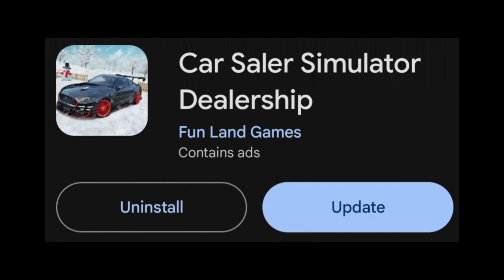FINALLY 🥳 OFFICE EDIT MODE 😍 CAR SALER SIMULATOR DEALERSHIP | ATTU GAMING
audi r8 in car saler simulator dealership,
all rare cars files in car saler simulator dealership,
how to drive a car in car saler simulator dealership,
how to buy a car in car saler simulator dealership,
how to take a photo in car saler simulator dealership,
how to add fuel in car saler simulator dealership,
car saler simulator all rare cars file,
all rare car fire car saler simulator for sale simulator,